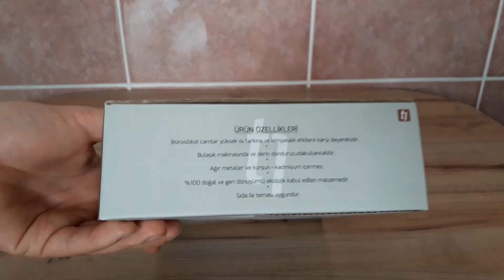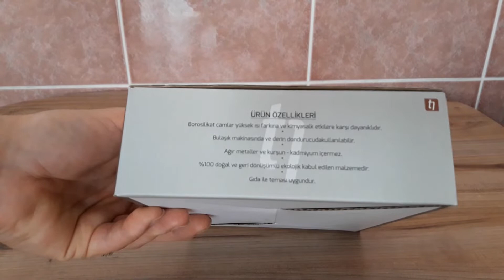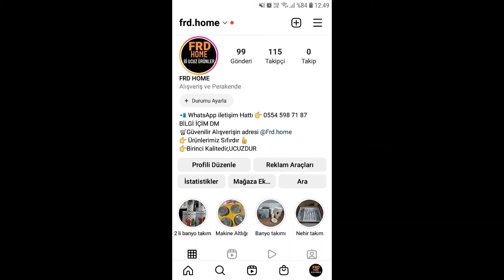Borosilikat Çift cidarlı cam kase,çift cidarlı cam kase kutu,tanıtımı,borosilikat çift cidarlı kase